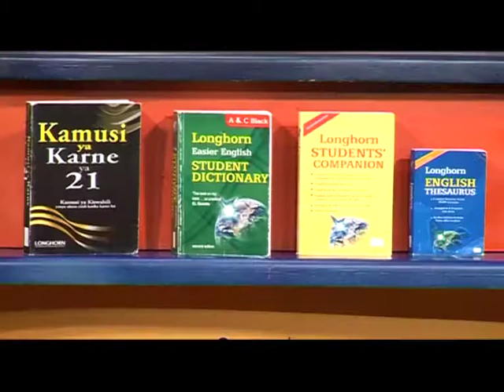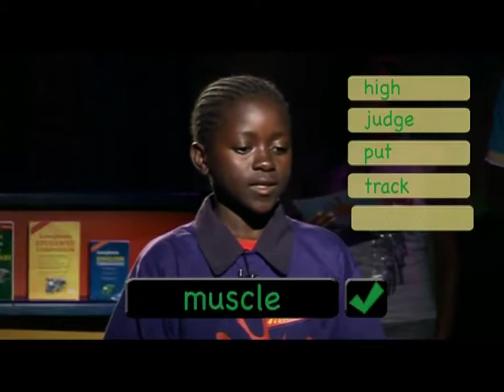KnowZone Std 6: Spell It